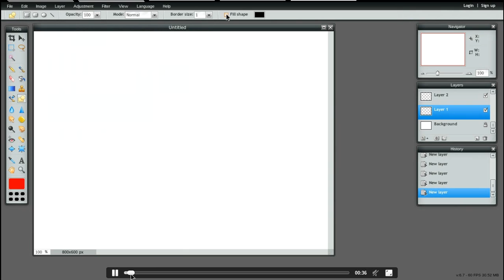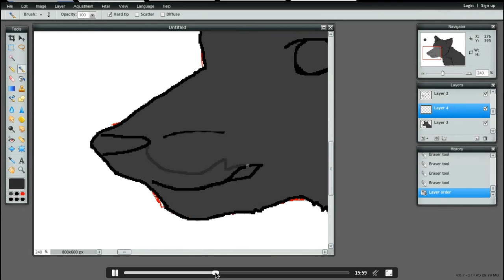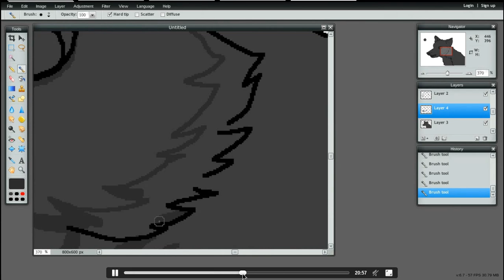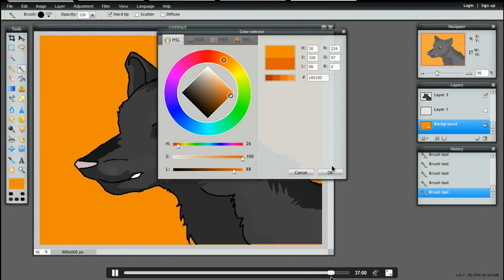WOLF(sunray)Speed Paint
Pixlr Editor used to make the picture. This is the sped up version.